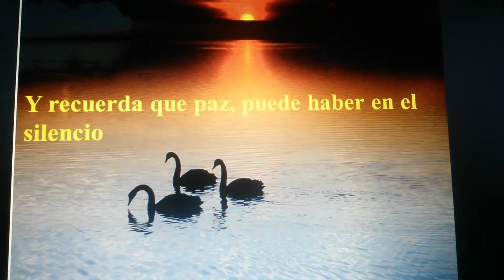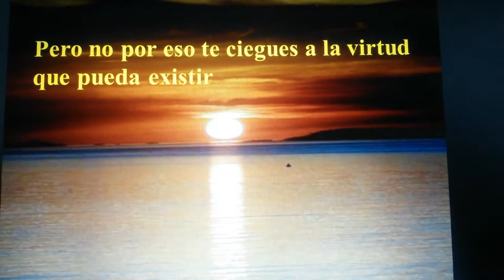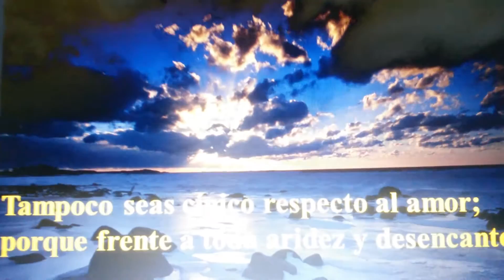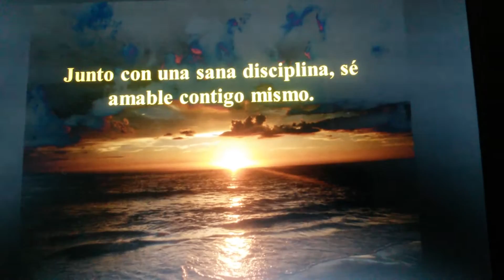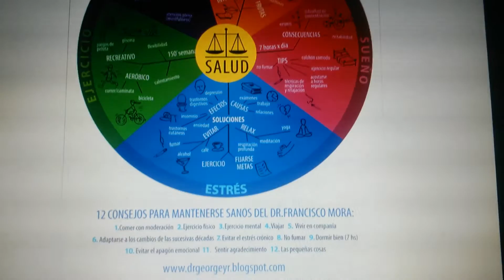Desiderata Inmortal...esfuerzate en ser feliz